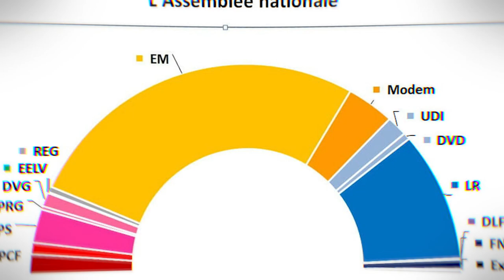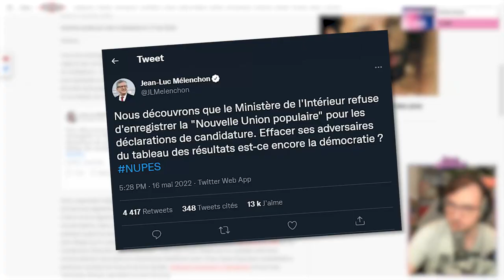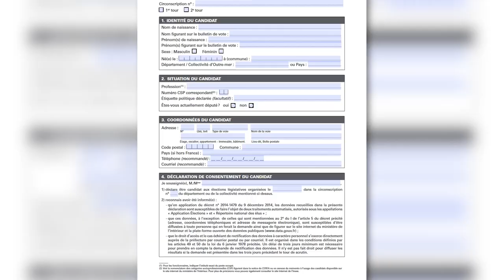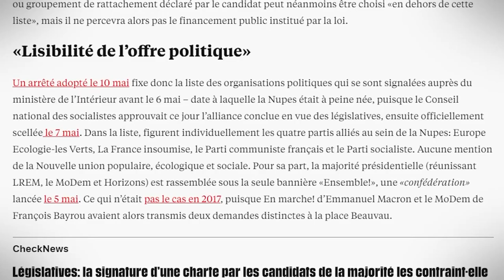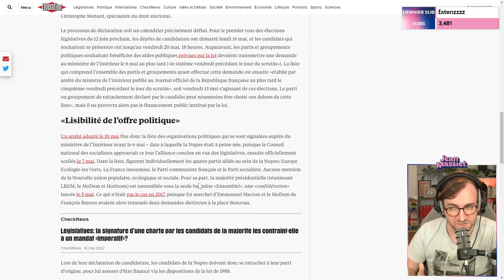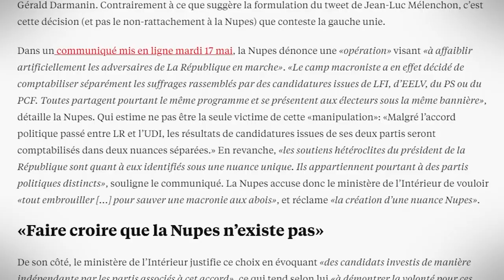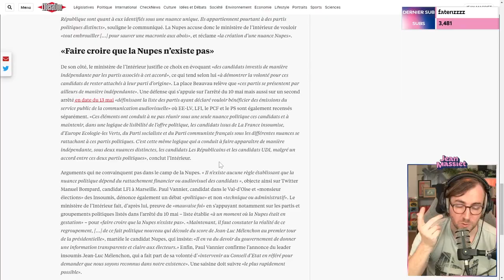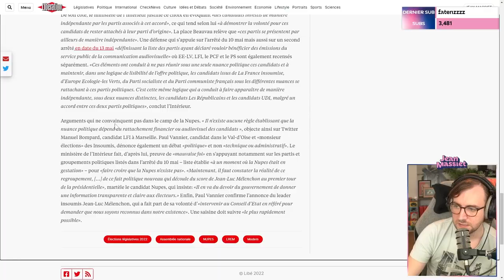LA NUPES EFFACÉE PAR LE MINISTÈRE DE L'INTÉRIEUR ? - Analyse de l'Actu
Depuis plusieurs jours, un bras de fer oppose la NUPES au ministère de l'Intérieur, à cause du refus pour ce dernier d'attribuer l'étiquette "NUPES" aux candidats aux législatives de l'alliance de gauche. Je vous explique en détail tout ce qu'il faut comprendre de cette affaire !
(Stream du 25 mai 2022)

Musiques utilisées :